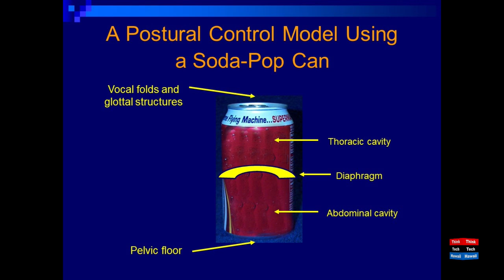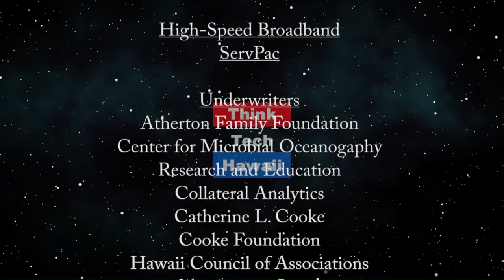The Diaphragm: Breathing, Postural Support, Balance and More! (Movement Matters)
Under Pressure.  The diaphragm has way more functions than you'd think--use it.  The host for this episode is Christine Lynders.  The guest for this episode is Mary Massery, PT, DPT, DSc.